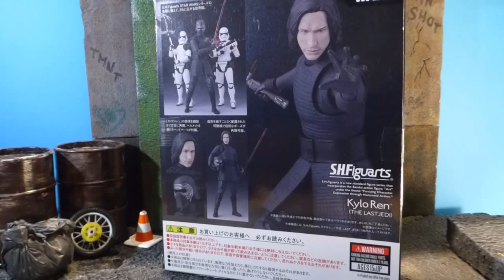[FR] Kylo Ren (The Last Jedi) SH.Figuarts review en FR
nouvelle friandrise pour ce début 2018, la figurine SH.Figuarts de chez Bandai, avis, tests et critiques